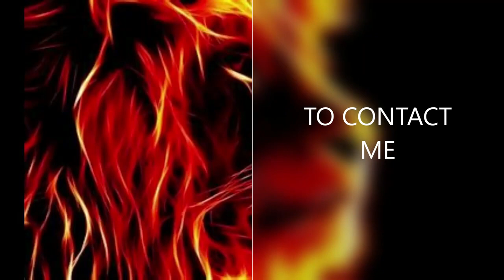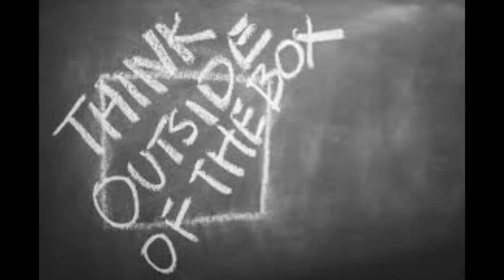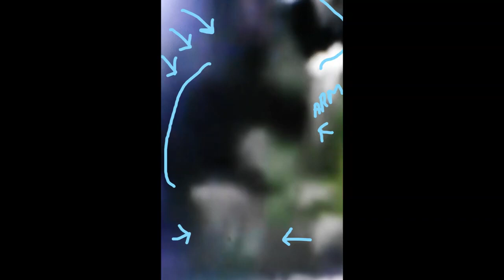CHRIS WATTS BOMBSHELL ACCOMPLICES IN THE WATTS CASE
What did they see ?